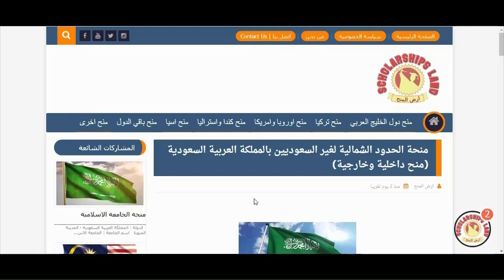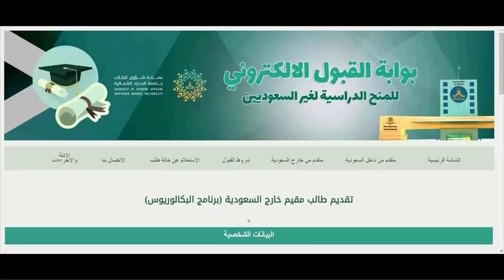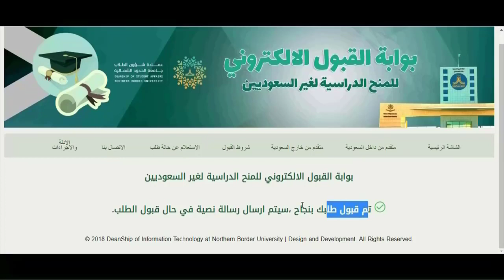منحة دراسية في السعودية 2020 تمويل كامل + راتب شهري + بدون شهادة لغة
منحة دراسية في السعودية 2020 تمويل كامل + راتب شهري + بدون شهادة لغة - منحة جامعة الحدود الشمالية في المملكة العربية السعودية الممولة بالكامل للعام الدراسي 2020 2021 براتب شهري مع تأمين وسكن ومواصلات.
للاشتراك في قناة أرض المنح | Scholarships Land يرجى النقر على الرابط التالي
موقع ارض المنح ( اخبار المنح الدراسية الممولة حول العالم)
▬▬▬▬▬▬ 🌐  حساباتنا على مواقع التواصل الاجتماعي 🌐 ▬▬▬▬▬▬
⛔ رابط الانضمام لمجموعة الفيس بوك:

▬▬▬▬▬▬ ⛔  انضم لمجموعات الواتساب لمتابعة  آخر اخبار المنح ⛔ ▬▬▬▬▬▬
🟢 مجموعة 1 Group 1::
⭕ فيديوهات اخرى مفيدة:
Other videos might be useful:
أربعة استراتيجيات قوية لتعلم اي لغة في العالم طريقة مُجربة  The Best Proven Four Strategies to Learn